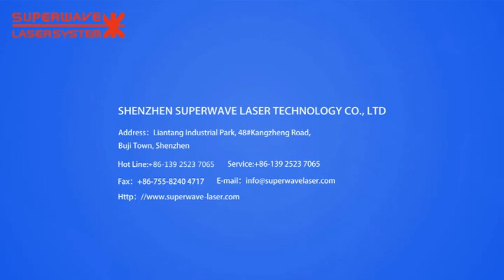Laser Mould Welder Mold Repairing Welding Machine